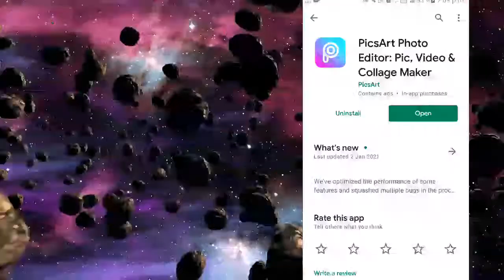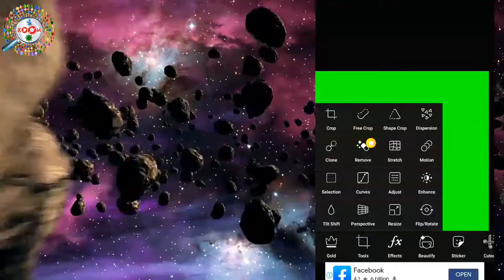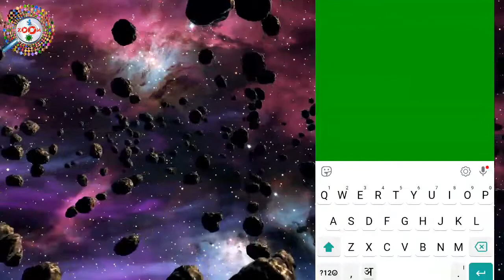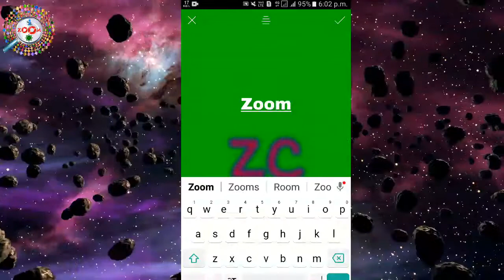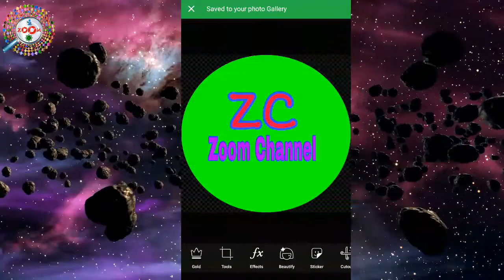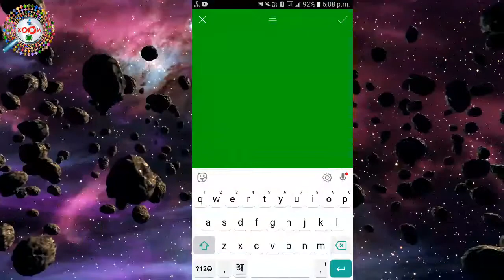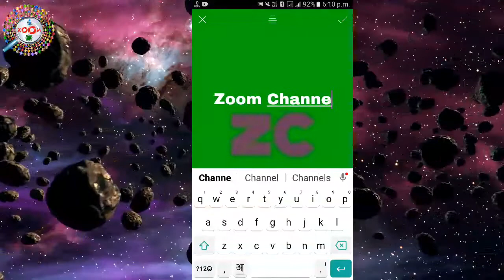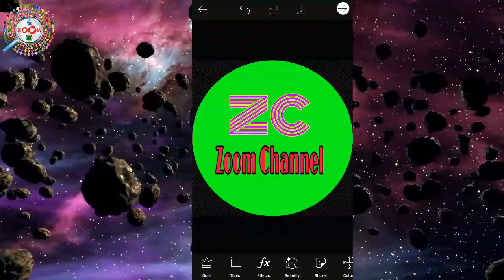How to Make Logo in Mobile Free - Create Logo Free Online | मोबाइल से लोगो बनाना सीखे | Full Guide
is video me aap sikhenge ki mobie se free me HD professional logo kaise banaye,how to make logo in mobile free.mobile se logo kaise banaye.

Ek professional youtube channel ke liye ek badhiya logo ka hona bahut jaruri hai,jo ki app apne mobile se hi bna sakte hai.mobile me aap pick art photo editor download karke usme free me hd professional logo bna sakte hai woh bhi free me bina kisi watermark ke.

A logo is a graphic mark,emblem,symbol or stylized name used to identify a company,organization,product or brand. it may present as a stylized version of the company's name if it has sufficient brand recognition.

जूम चैनल,zoom channel,